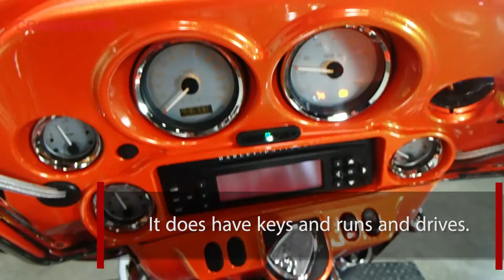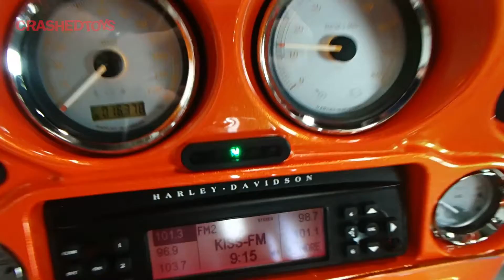2012 Harley Davidson FLHX | Lot 22854496